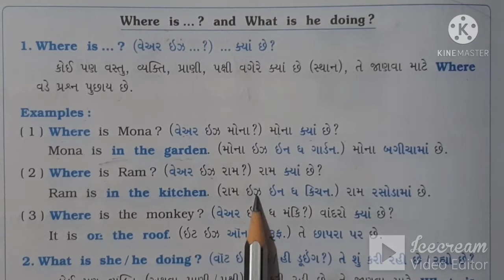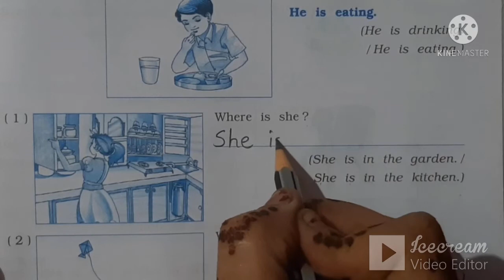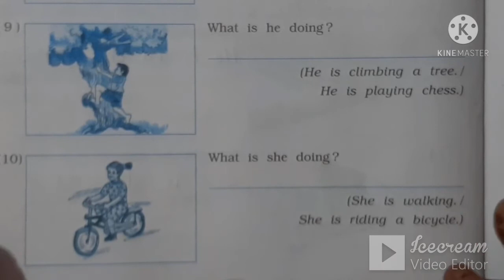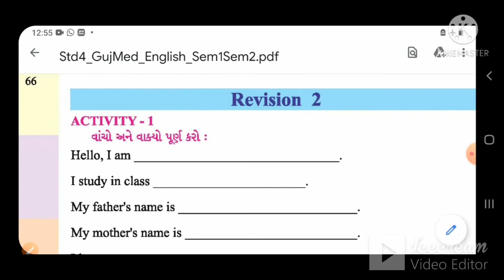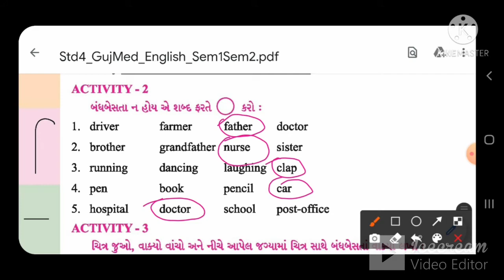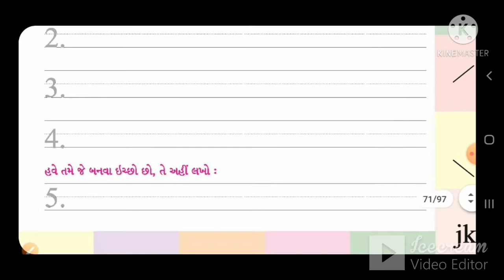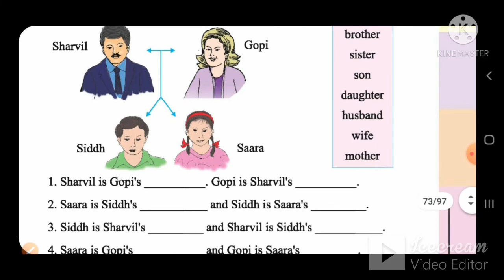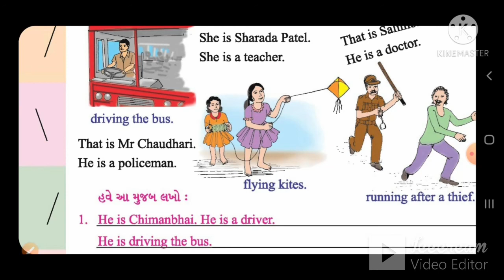STD:4 (GUJ.MED) | ENGLISH | UNIT-6 | LEC-6 | TEACHER : HIRALBEN PATHAK